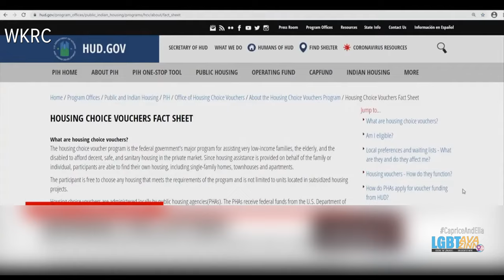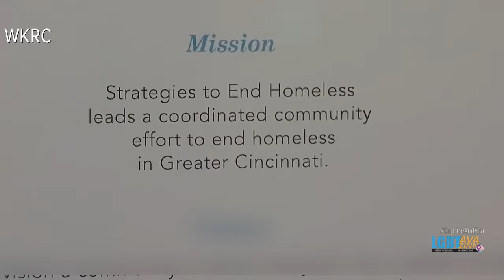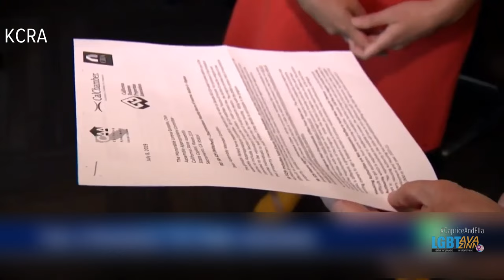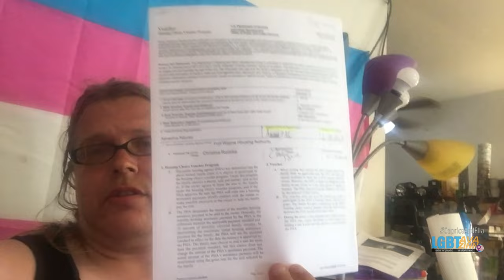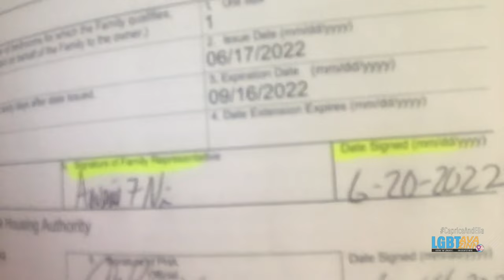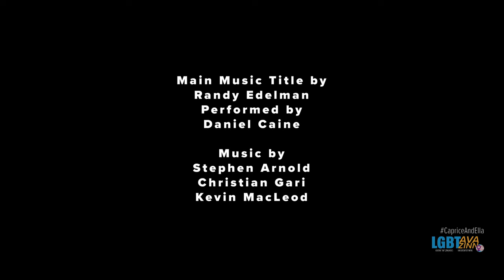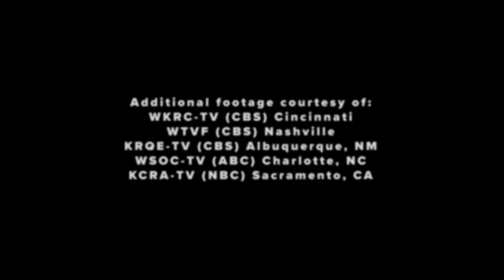Caprice & Ella 405 (uncensored) | Breaking Boiling Point (Part 3)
In part 3, Caprice, Ella, and Ava discuss how the Housing Choice Voucher Program (Section 8) works and what needs to be done. Also, we see "Rambo Ava" (similar to the animated "Rambo Ava Willis" on "Queen of the Willis") in this episode. "Rambo Ava" wears a black tank, black pants, hoop earrings, hair tied back, and sometimes a pink bandanna and ready to get into a street fight.

00:00 - Parental Advisory
00:11 - Previously on "Caprice & Ella"
01:02 - Open
02:14 - Various news footage about the Housing Choice Voucher from WKRC Cincinnati, WTVF Nashville, KRQE Albuquerque, WSOC Charlotte, and KCRA Sacramento.
07:30 - Ava has "called corporate" and "effectively kicked some asses" (something Ava rarely does).
10:49 - Ava goes into "fight mode" and changes into "Rambo Ava".
12:52 - Ava explains to Caprice and Ella, of which to their surprise sees "Rambo Ava" (though it is still Ava) and Ava going into "street fight mode."
15:35 - Ava received the Housing Choice Voucher.
19:42 - Close

NEW HERE? -